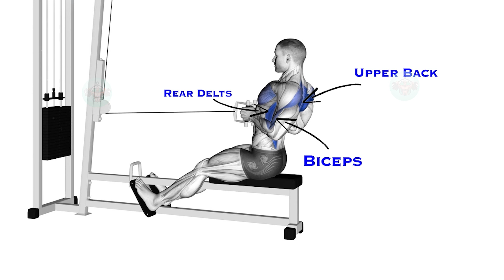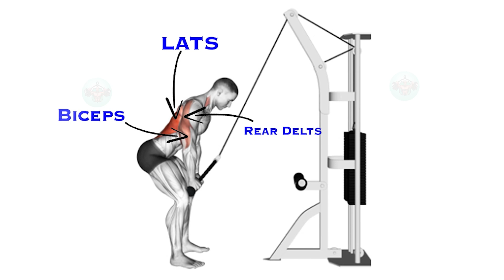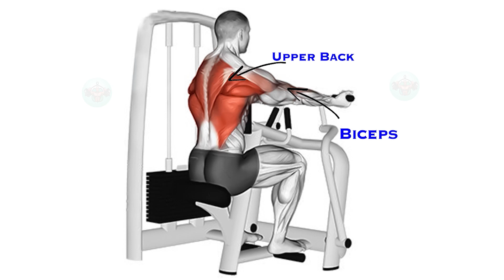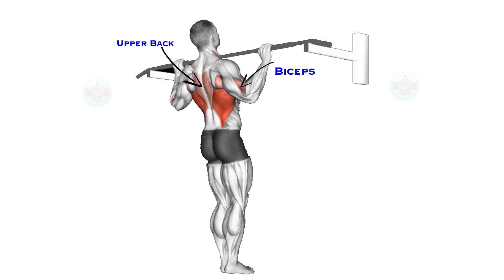Best Back Workout At Gym | Build Massive Back !